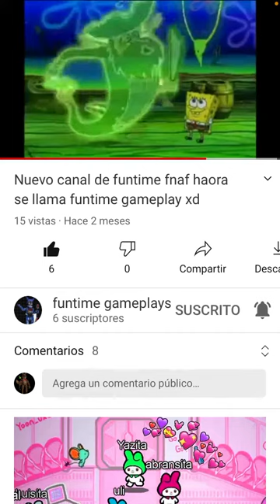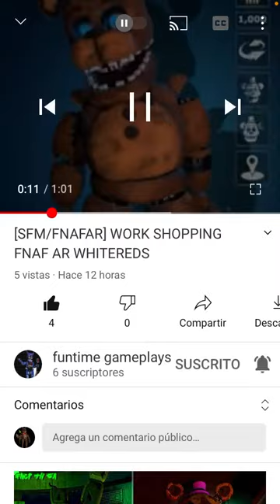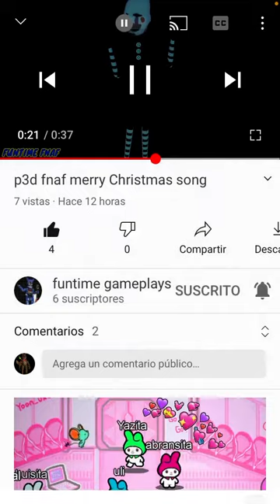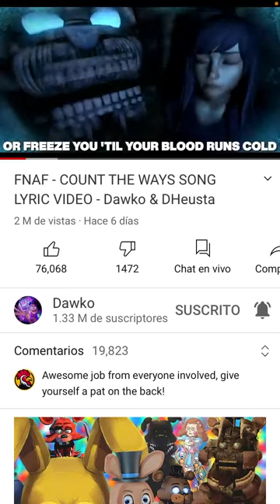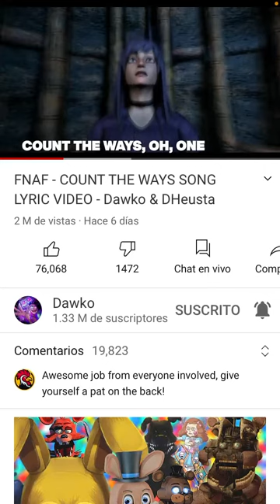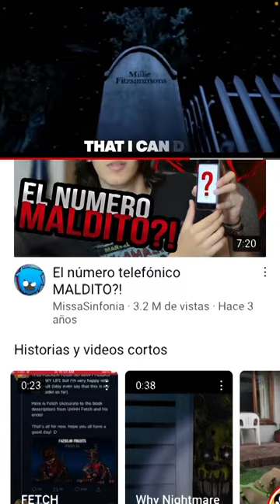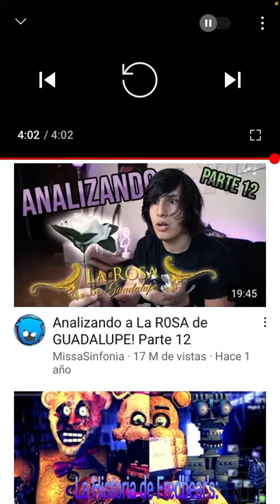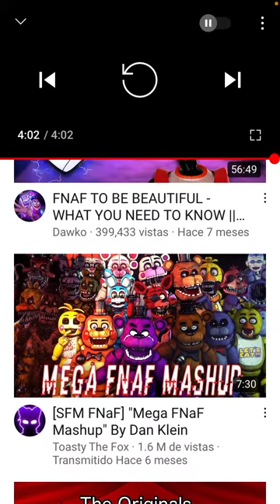Promo canal secundario de Funtime fnaf y reacción de could the ways espero que no tenga copyright